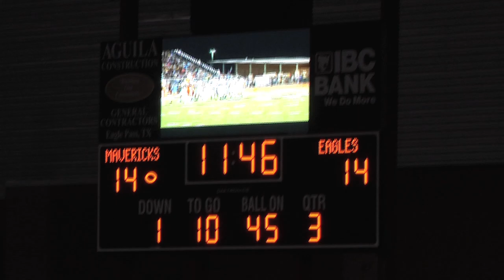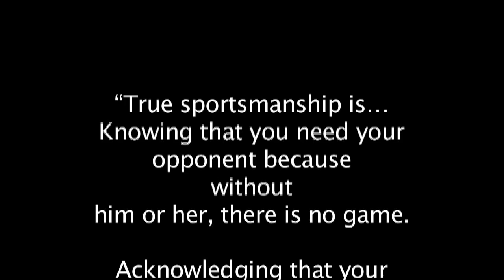2015 Highlight Film - CC Winn Vs. EPHS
Two teams, one district, one game, one city. Eagle Pass Football.